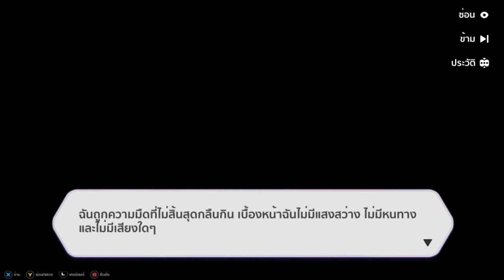Honkai impact 3rd(SEA)-วันที่เธอหายไปกับหมู่ดาว21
ดอกไม้ไฟโปรยปราย
แสงไฟนำพาเพื่อนเก่าให้มาพบกัน
ความสว่างไสวจะทำให้เกิดแต่เรื่องดีๆ